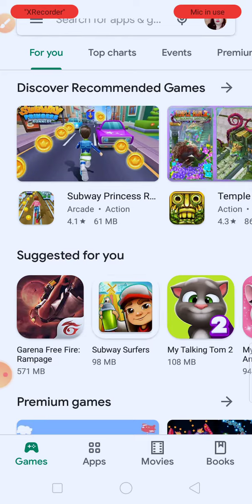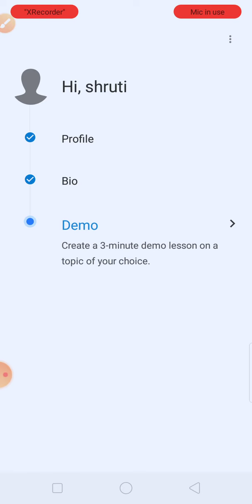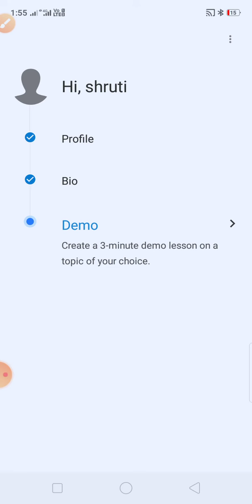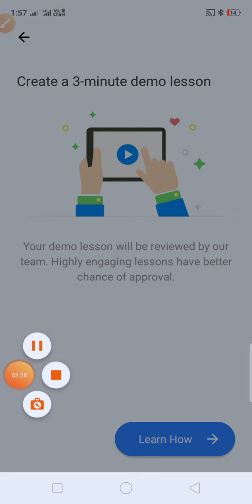Unacademy pe educator kaise bane? Kitna Paisa kamate Hain unacademy educator per, unacademy 2020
In this video we have discussed how can we become an academy educator and earn money. We have discussed new and update process of becoming educater on unacademy.

Unacademy pe educated kaise bane? Kitna Paisa kamate Hain unacademy educator, unacademy 2020